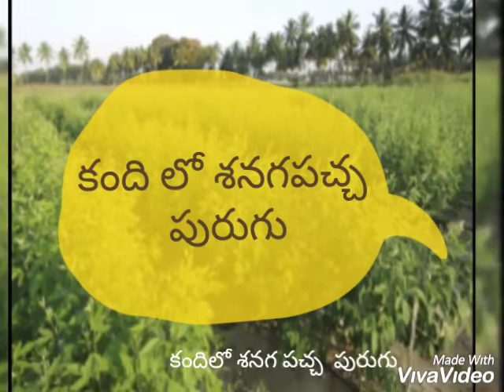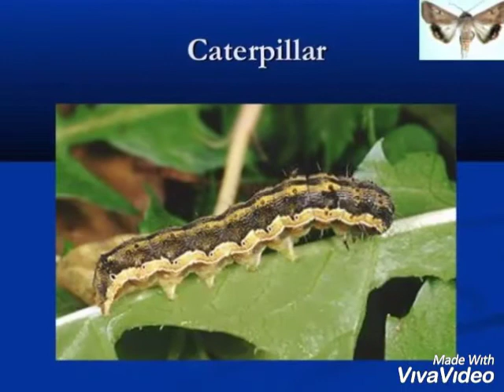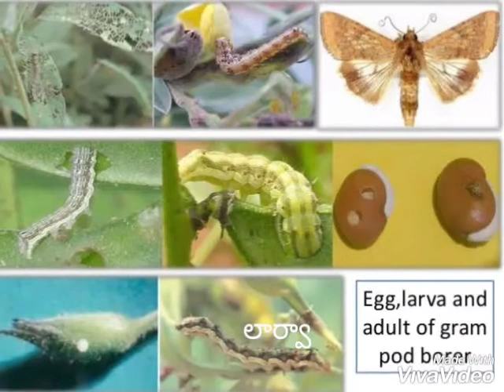కంది లో శనగ పచ్చ పురుగు// REDGRAM POD BORER // REDGRAMPEST MANAGEMENT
redgram PEST MANAGEMENT

Boya BYM1 Microphone
Tygot Tripod
Leadership book
Stock market
Think And Grow rich
Stock Market Guide

The millionaire mind
Law of Success
Redgram mi note - 9 pro --

money Purse

paddy , Groundnut , Maize , Redgram , Green gram , BLACK gram ,
Zinc management,
links
Other Videos - Related

 Category - Agri information